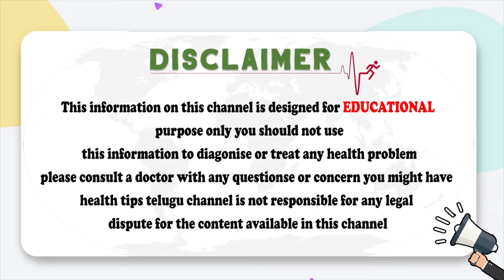Best Tips To Fight Against Omicron | Omicron Precautions Telugu| Dr C Anjaneyulu | Socialpost Health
Dear Friends,